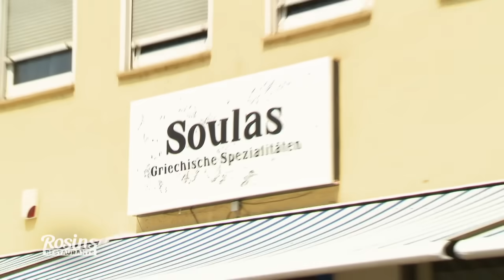Neuer Name & neuer Koch: Frank von Kochkünsten beeindruckt | 6/7 | Rosins Restaurants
- Aus dem unpersönlichen "Kaisers" wird das "Soulas"! Und dem äußerlichen Neustart folgt auch eine große Veränderung im Team: Ein gelernter Koch übernimmt nun in der Küche die Regie und bringt Frank zum Schwärmen.